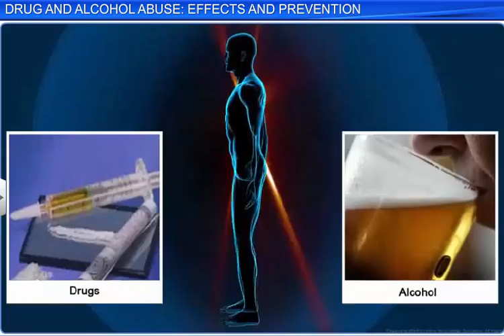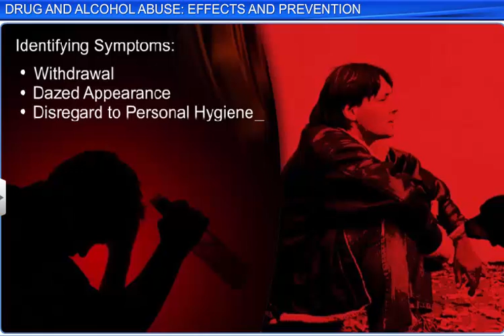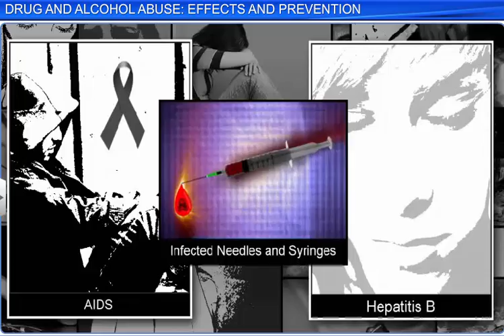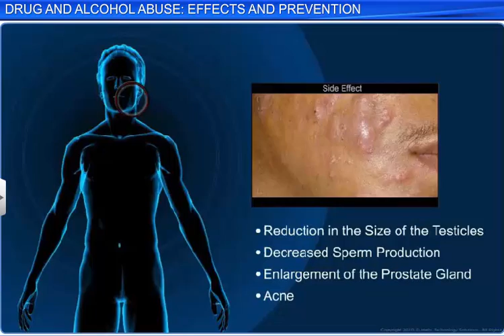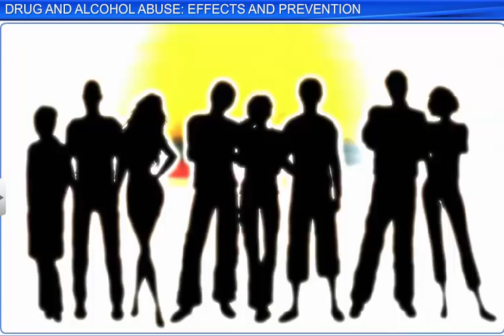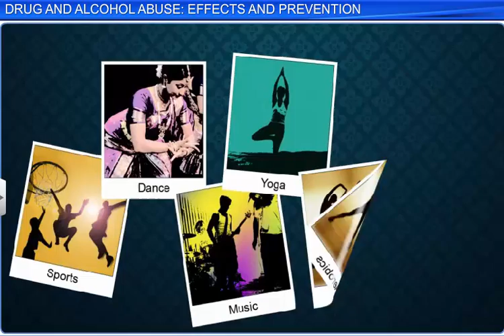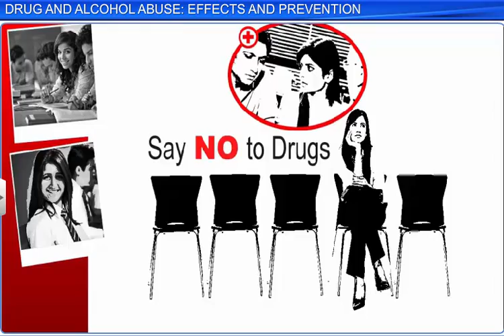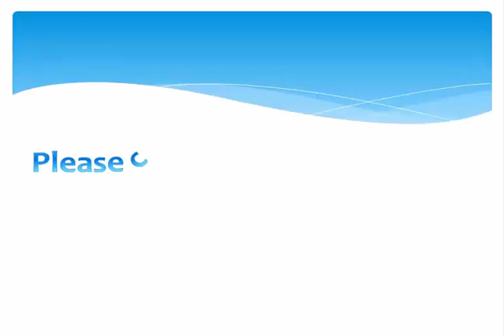CBSE Class 12 Biology || Drug And Alcohol Abuse: Effect and Prevention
This is the 3d animated lesson of CBSE Class 12 Biology, Drug And Alcohol Abuse: Effect and Prevention, by Shiksha House with explanation which is very interesting and easy to understand way of learning by Shiksha House. Shiksha House is an Education related Channel to teach CBSE, ICSE, NCERT and state board lessons. Shiksha House uploads videos of all Subjects of Secondary, Higher secondary Education. Shiksha House teaches in very interesting way with easy to understandable 3d Animated Video Lessons. For Physics 12